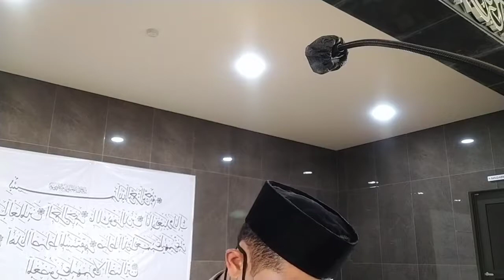Friday Sermon/Khutbah Jum'at - PARADIGM OF BEING FAIR IN ISLAM